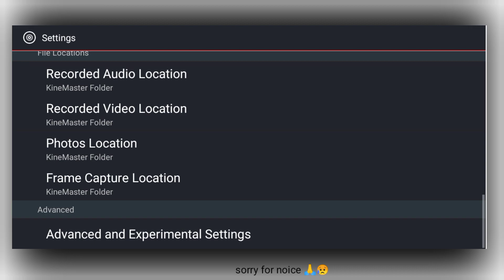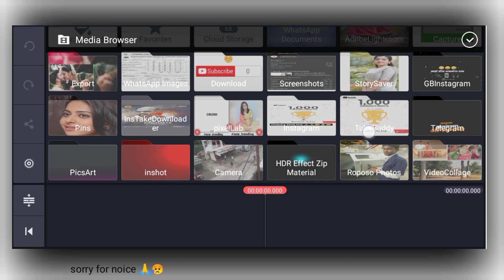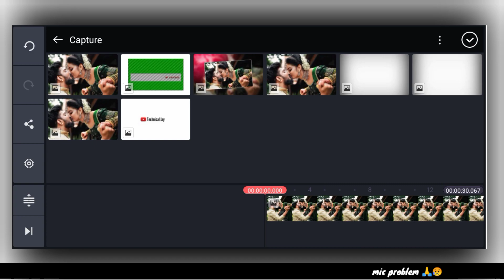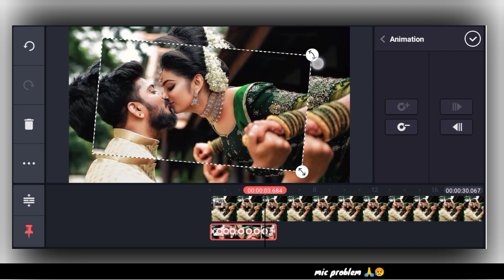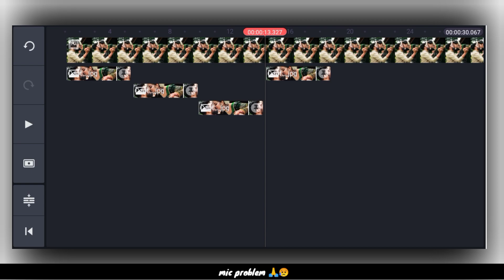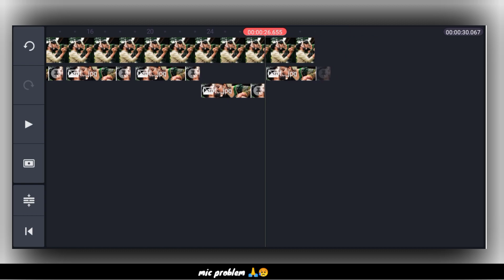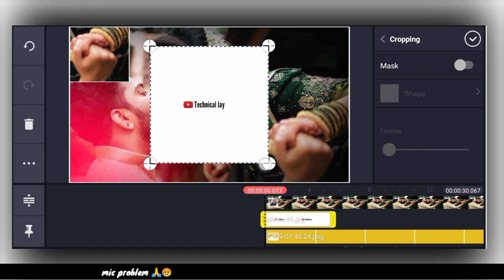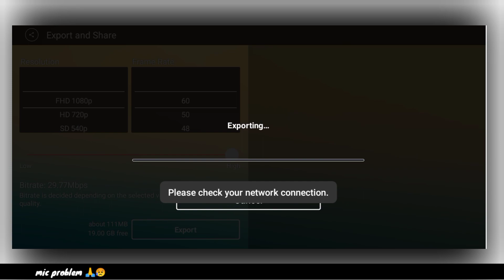love status edit kinemaster || kinemaster me video kaise banaye || new trending video editing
kinemaster
kinemaster editing
kinemaster video
kinemaster edit
kinemaster tamil
birthday video editing in kinemaster telugu
best video editing in kinemaster
trending video editing in kinemaster
slow motion video editing in kinemaster

🔴 Our New Trending Videos 😊😉

keep Loving
Keep Supporting

how to make light effect in kinemaster

tejas patil gurjar

avee player black screen template download

kinemaster whatsapp status video song

light effect kinemaster

how to make cinematic whatsapp status
tejas patil gurjar
speed photo video editing
speed photo video editing kinemaster
status kaise banaye
avee player template
avee player template download status
how to make trending cinematic whatsapp status
speed photos video editing
avee player editing tamil
avee player template link download
how to make name logo in kinemaster
how to make trending whatsapp status
kinemaster new template
insta full screen status

lyrics video kaise banaye kinemaster

new template kinemaster

template for kinemaster full screen

video status kaise banaye

akka thambi status full screen

trending music

Kinemaster attitude
Template status
SPLASH
Avee player
30 second Whatsapp Status Editingt